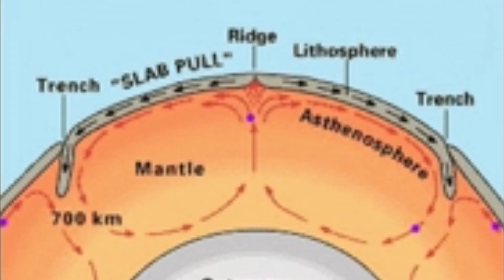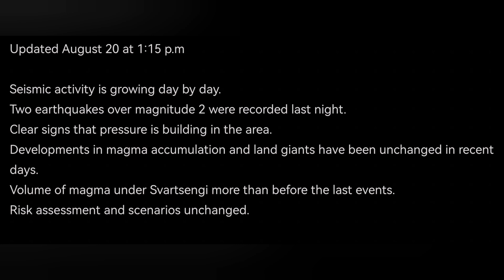IMO Update (20/8/2024): Earthquake Increase, Magma Under Extreme Pressure, Iceland KayOne Volcano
Updated August 20 at 1:15 p.m

Seismic activity is growing day by day.
Two earthquakes over magnitude 2 were recorded last night.
Clear signs that pressure is building in the area.
Developments in magma accumulation and land giants have been unchanged in recent days.
Volume of magma under Svartsengi more than before the last events.
Risk assessment and scenarios unchanged.

Seismic activity around the Sundhnúks crater series continues to show the same signs that were seen in the days before the eruption that began on May 29. Two earthquakes over magnitude 2 were recorded last night, and a total of six earthquakes over 2 have been recorded in the last week.

The seismic activity is a sign that pressure continues to grow in the area due to the accumulation of magma under Svartsengi.

Developments in magma accumulation and land giants have been unchanged in recent days. Model calculations show that the total volume of magma under Svartsengi is now greater than it has been before the last events.

From now on, there is a high probability of a new magma run and even an eruption in the Sundhnúks crater series at any time.